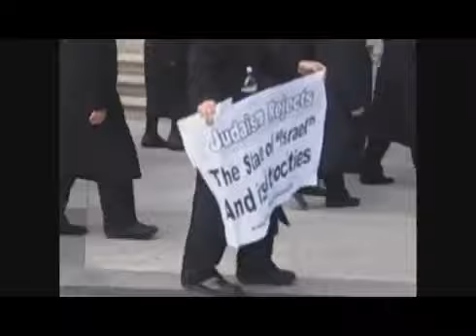Jews Protest Against Zionism In Front Of White House & United States1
Courtesy of Kit Kirja

If we can see this more often, then there might be a change. Zionism is a mafia trying to blend in with ordinary jews who have nothing to do with it. This is why Jews from all the people needs to stand up and unite. You and Muslims were brothers and sisters for a long time, don't let zionists destroy what you worked so hard to accomplish.